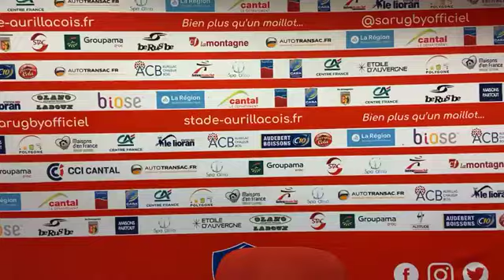𝘼.𝙍𝙪𝙞𝙯 "𝙎𝙖𝙩𝙞𝙨𝙛𝙖𝙞𝙩 𝙙𝙪 𝙧𝙚́𝙨𝙪𝙡𝙩𝙖𝙩"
Après le match face à Aurillac, Alexandre Ruiz, Vivien Devisme et Adrien Bau sont revenus sur ce match.